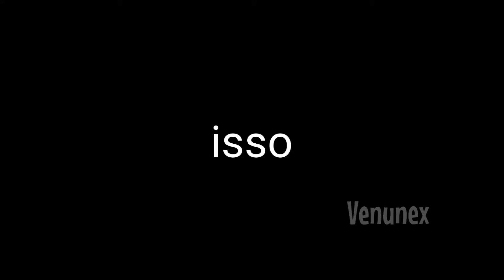APK ROW NA DESCRIÇÃO / PvZ 2 GAMEPLAY OFICIAL DA FLOR METEÓRICA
Hoje testarei a nova planta Flor Meteórica

✏️Musicas📝
-nenhuma :(

🔑Tags🔑
pvz-pvz 2-pvz 2  flor meteórica